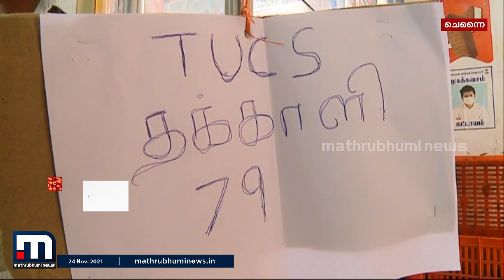തക്കാളിവില കുറച്ച് സ്റ്റാലിന്‍ സര്‍ക്കാര്‍ | Mathrubhumi News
ജനങ്ങള്‍ക്ക് ആശ്വാസമായി പച്ചക്കറി വിലയില്‍ ഇടപ്പെട്ട് സ്റ്റാലിന്‍. സഹകരണ സ്റ്റോറുകള്‍ വഴി 79 രൂപയ്ക്ക് തക്കാളി എത്തിക്കുകയാണ് സര്‍ക്കാര്‍. കിലോയ്ക്ക് 160 രൂപ വരെയാണ് പുറത്ത് തക്കാളിയുടെ വില.

Happy viewing!